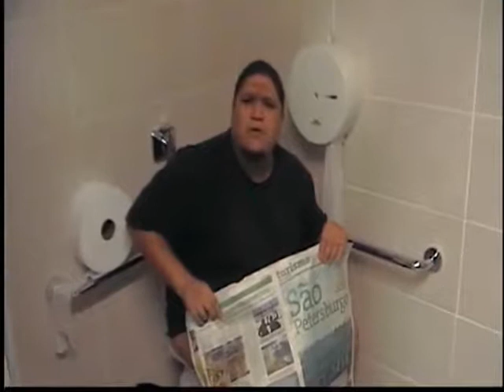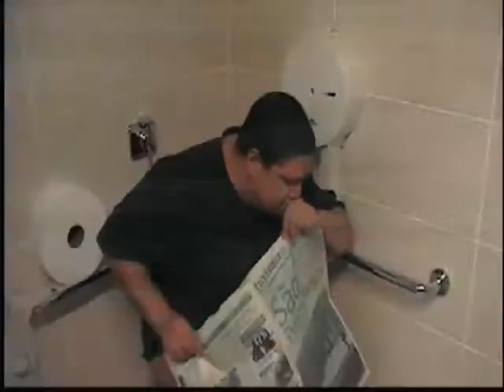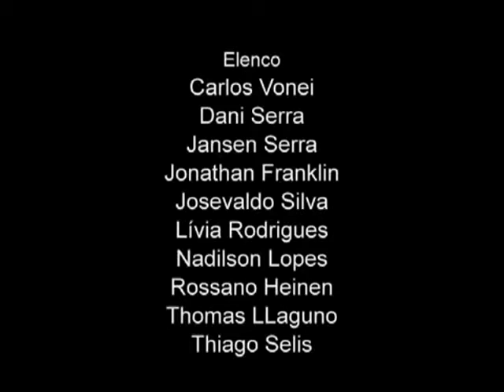FORTUNATO O CURTA-METRAGEM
Trabalho realizado pelos alunos do curso Rádio e Tv da extinta UNIBAN em 2010